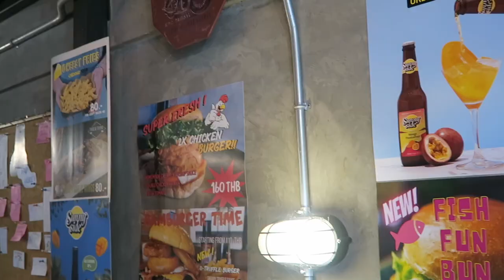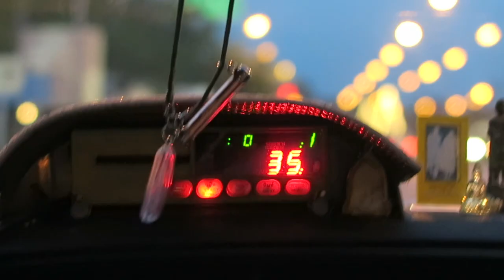Makovlog (Wednesday Work + Burger with Bianca)vol5